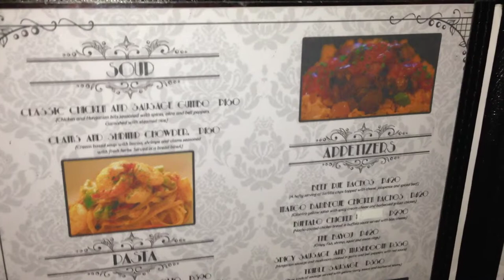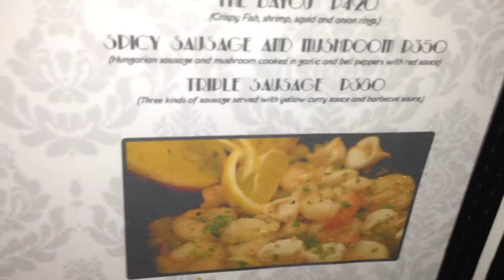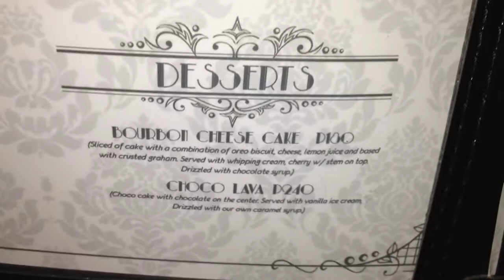Rue Bourbon Restaurant and Bar Burgos Circle Bonifacio Global City Taguig by HourPhilippines.com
Rue Bourbon Restaurant and Bar Burgos Circle Bonifacio Global City Taguig.  One of our recommended happy hour (5PM-7PM) haunts in the fort.  Draft Beer, Refreshing Cocktails and mouth watering pica pica like their signature Buffalo Chicken Tenders.  They also have branches in Salcedo Village and Eastwood.

Cheers,